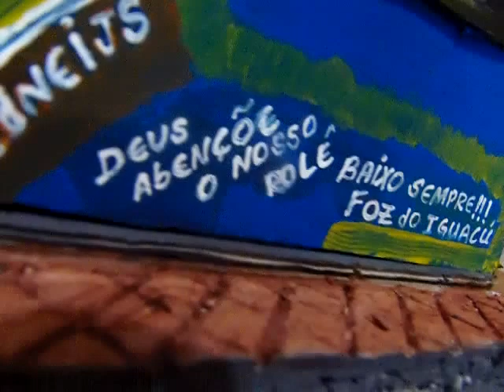Diorama mini oficina 02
edneijs